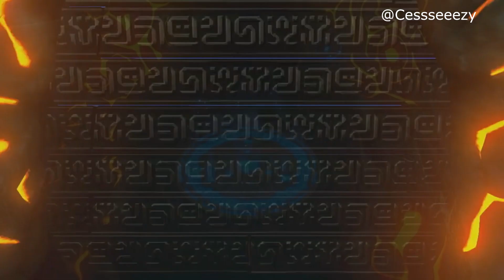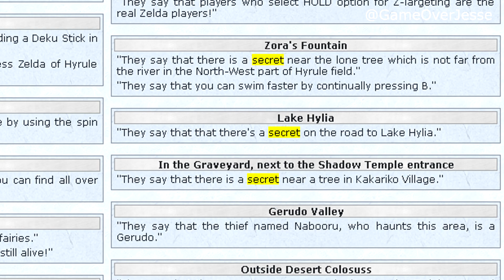Top 5 Zelda Breath of the Wild Theories & Secrets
Here are our top 5 Zelda Breath of the Wild Mysteries, Theories & Secrets.

Zelda Theories, Zelda Wii U News, Zelda Mailbag & More!